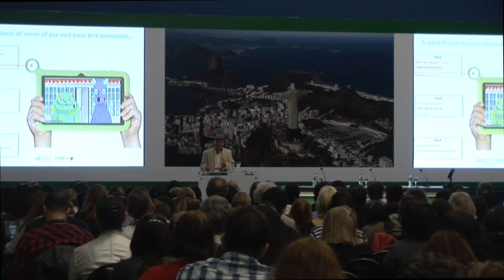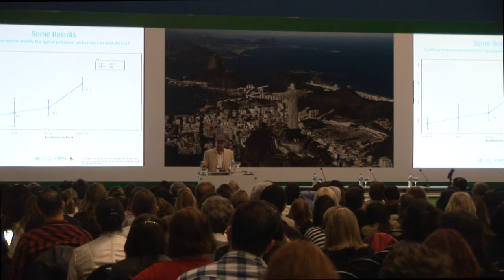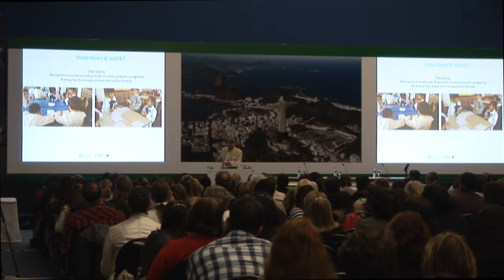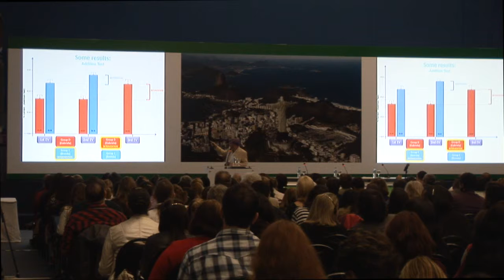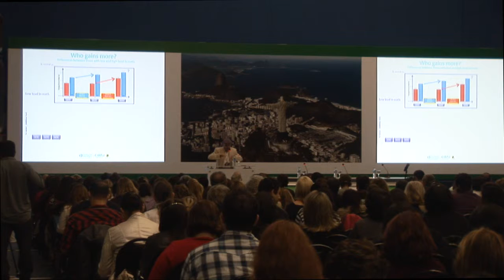Alejandro Maiche | International Symposium on Science for Education